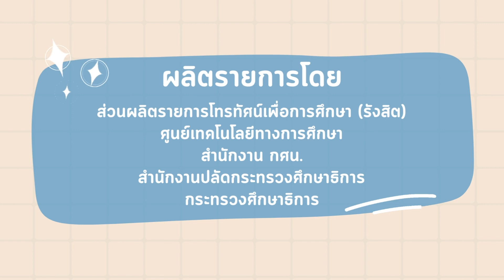◣ETV◢ Family Center ตอนที่ 1 เป้าหมายในการเลี้ยงลูกแต่ละช่วงวัยให้เป็นเด็กสุขภาพจิตดี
รายการที่มาพร้อมกับคำแนะนำ เทคนิคต่างๆ และวิธีการรับมือกับปัญหาที่อาจจะเกิดขึ้นกับลูกๆ ของเรา โดยมีคุณเซฟ (รชต  ถนอมกิตติ) นักจิตวิทยาพัฒนาการ มาให้ความรู้ในรายการ